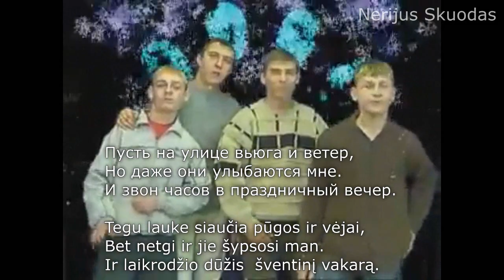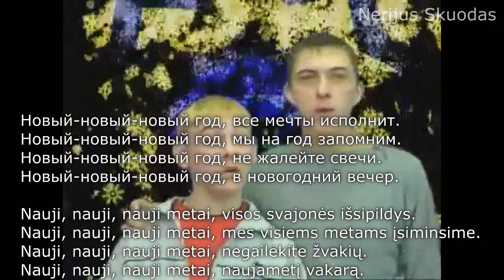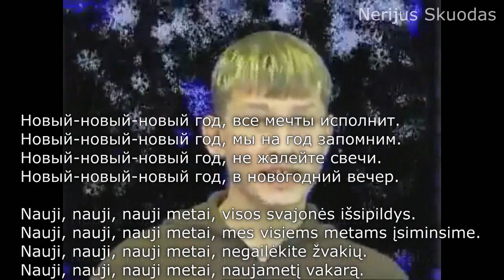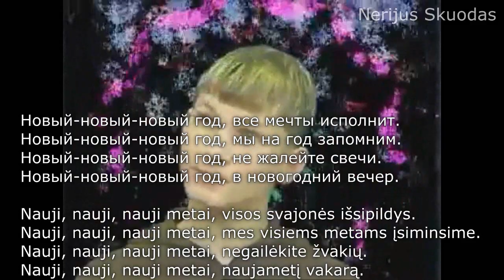[lyrics] Стекловата - Новый Год [LIETUVIŠKAI!]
Mielieji, su šventėmis visus! Ta proga šiek tiek pozityvo iš Стекловата dainos "Новый Год" :)
P.S. Vaizdas šioje dainoje labai svarbus :)))

This channel is created to promote magnificent songs, and producers. This CHANNEL CLAIMS NO RIGHTS OR OWNERSHIP over the contents posted.